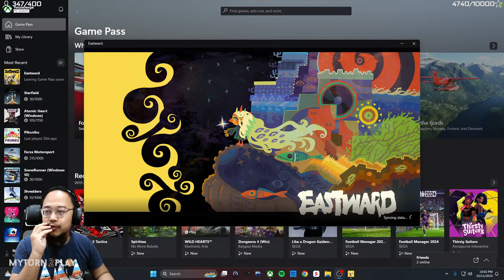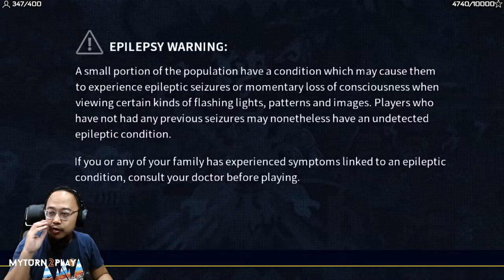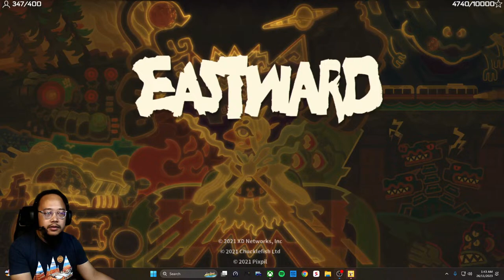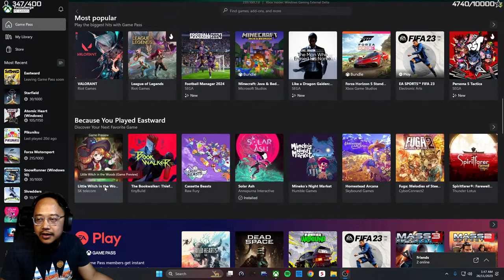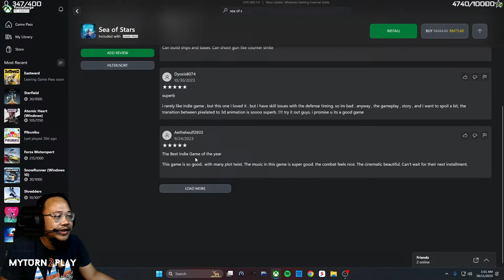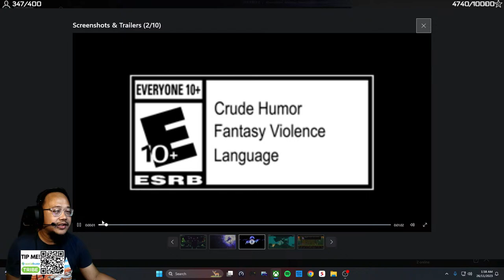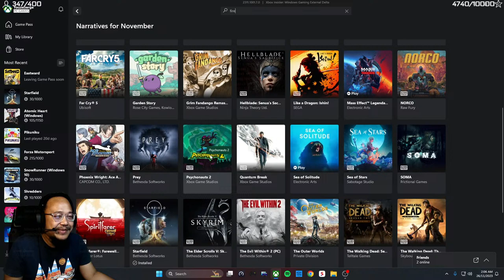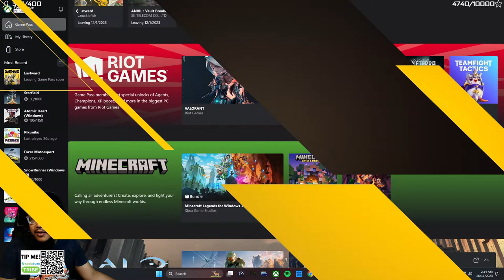Eastward #6 King Crab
IT'S MYTURN2PLAY...EASTWARD
Eastward is an indie action-adventure game set in a post-apocalyptic world, where two unlikely companions, John and Sam, embark on a journey filled with exploration, puzzles, and heartfelt moments, uncovering the secrets of their unique and charming world.